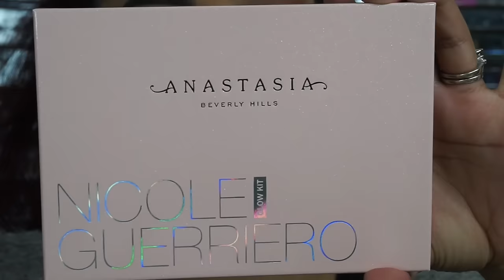ABH Nicole Guerriero Glow Kit , Cover FX Halo , Hourglass Vanish Foundation Stick Honey TUTORIAL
OPEN ME

INSTAGRAM Alexisjayda
SNAPCHAT Alexisjayda

Alexis Jayda
Roy,Utah,84067

Products Mentioned
ABH Nicole Guerriero Glow Kit
Cover FX Halo
Hourglass Vanish Foundation Honey
Estee Lauder Double Wear Stay In Place Shell Beige

KatVonD Lock It Concealer M25 Warm
Cover FX Halo

Liquid Lipstick Jouer In Shade Noisette

Hourglass Foundation I Did Like! My Skin Looked Very Smooth & Flawless :) I Wore It For A Couple Of Hours & Didn't See To Much Oil So For Now Im Happy With It! Ill Do A Full Day Review Soon Xo